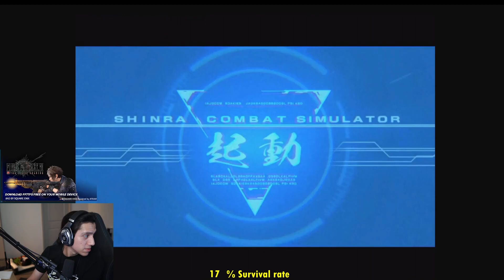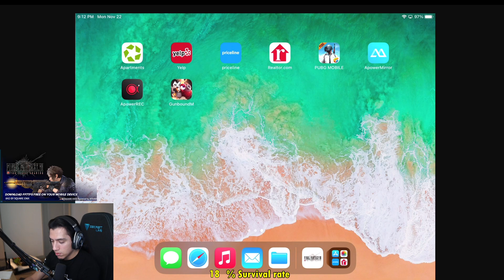Grimmmz Plays - Final Fantasy VII: The First Soldier!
Download FINAL FANTASY VII THE FIRST
SOLDIER, the first RPG-infused Battle Royale entry in the FINAL FANTASY series: